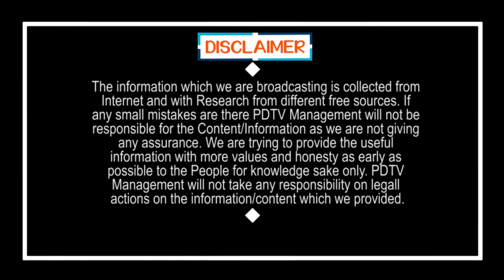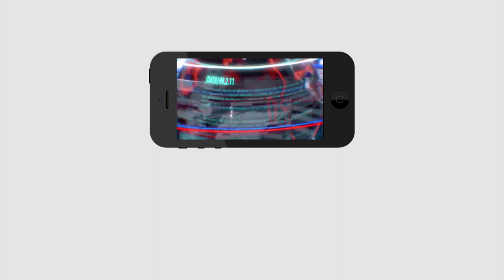జగన్ పాలన గురించి అడిగితే పెద్దాయన రియాక్షన్ చూడండి | Old Man Reaction on Jagan Ruling